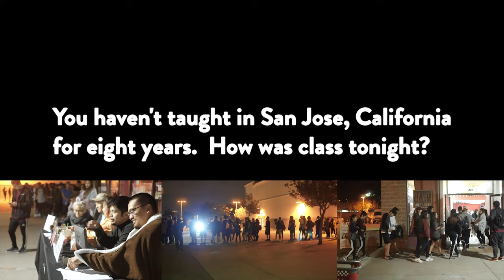On One Dance Studio | Choreographer Corner: Bam Martin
Thank you Bam Martin for coming out to teach in San Jose after eight years. Here's his interview after teaching his first MNW class. He talks about how different he is as a choreographer from then, and now, staying active outside dance, and how dope his experience was to share with us.
We have 15 more days left of our campaign and are about halfway to our goal. Thank you everyone for the support, we greatly appreciate it!

Dance workshops every Monday featuring a different choreographer each week!

Choreographer: Different Choreographer Everyweek!
Location: Susan's Dance Studio - 422 N Capitol Ave. San Jose, CA 95127
Time: Every Monday 9pm-11pm
Price: $12

Don't forget to come check us out!